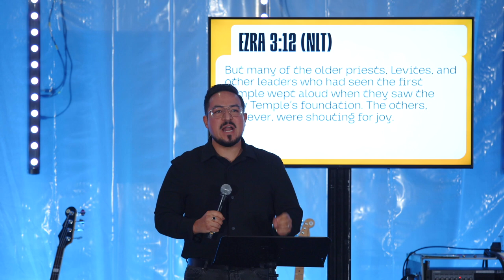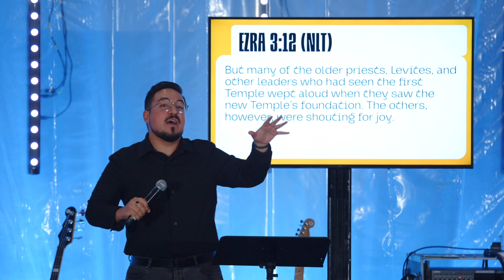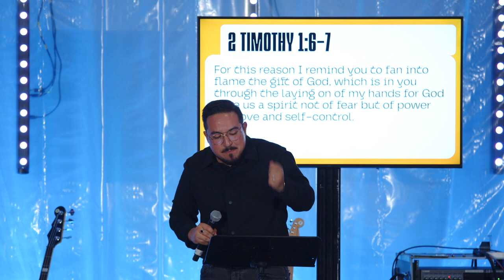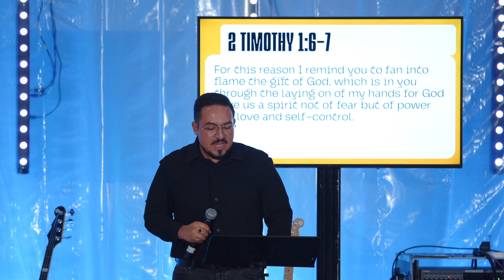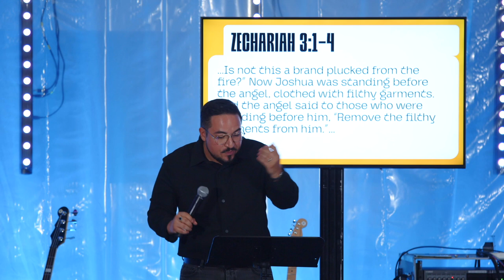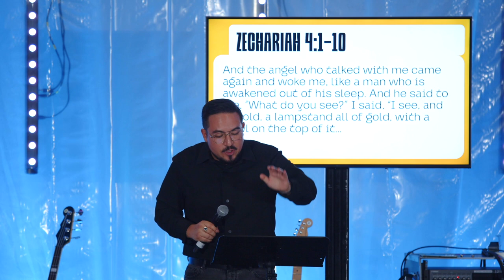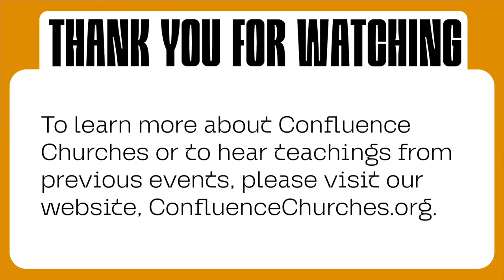C24 - Main Session 5 feat. Guillermo Verduzco